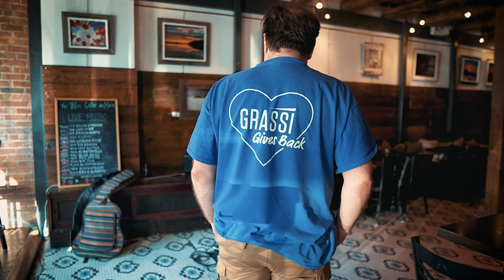Jacob Restituto - Modern Love - Live from The Wine Cellar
My Gear:
- Recording -